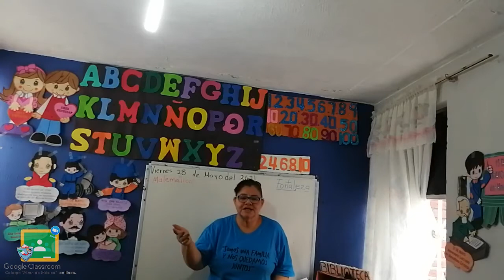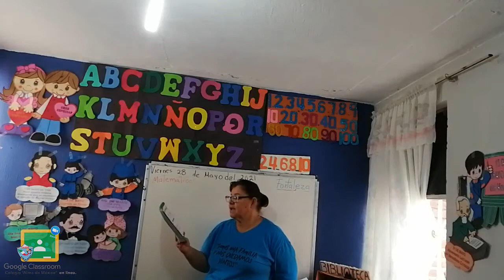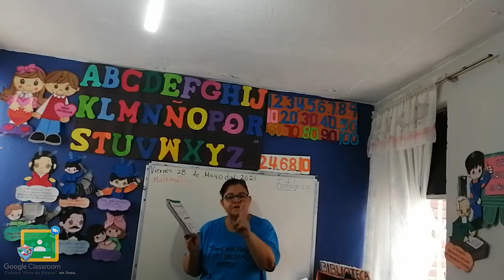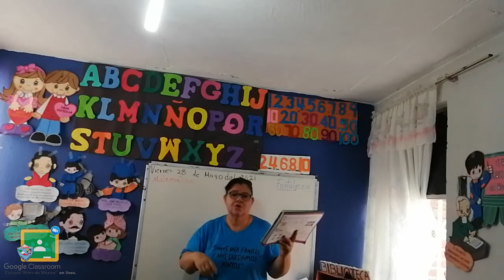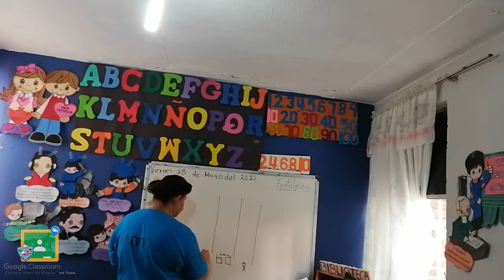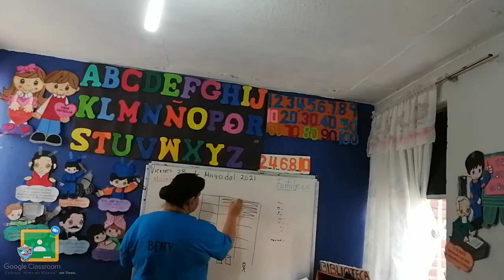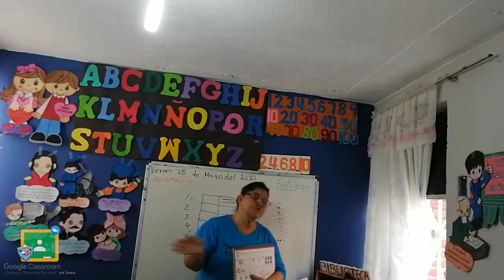3ro Kínder - Matemáticas: Viernes 28 de Mayo